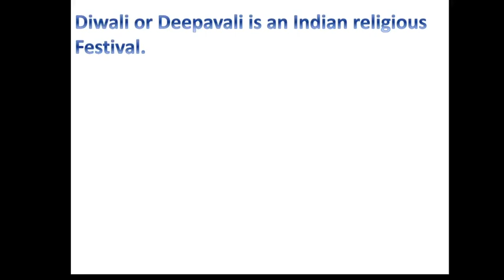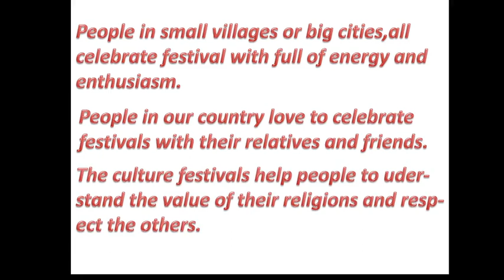Deepawali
This video will let let you know about INDIAN festival DEEPAWALI or DIWALI.